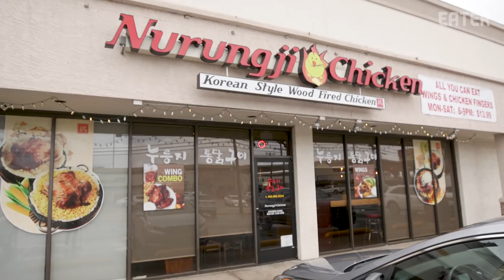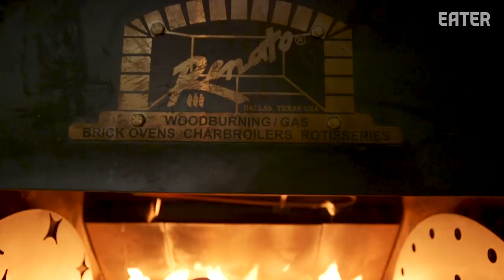Whole Roasted Korean Chicken Sitting on Crispy Rice and Corn — K-Town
At Nurungji in Dallas, they're putting together a chicken dish that host Matthew Kang has never seen before. It all starts with a wood-burning rotisserie oven where chickens are stuffed with rice and roasted whole; the rice then comes out and is flattened and crisped up, just waiting for the crispy chicken. The deal is sealed with corn and cheese. The question is, what does it taste like?